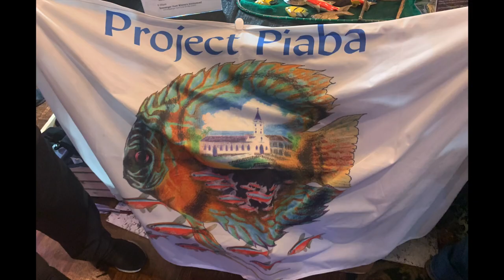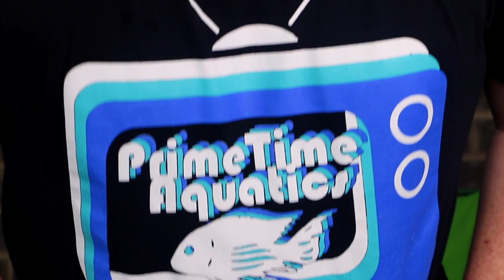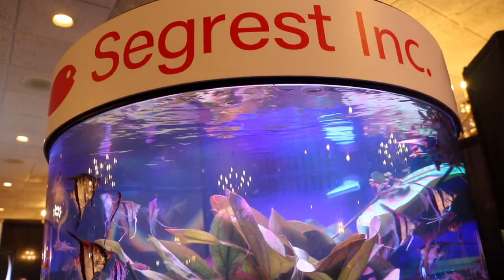AQUASHELLA EXCLUSIVE: Project PIaba EXPOSED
AQUASHELLA Exclusive: Project PIaba EXPOSED reveals NEW information about PROJECT PIABA and their mission to save the rainforest!

PROJECT PIABA  volunteers and industry leaders explain the importance of a sustainable wild collected fish fishery to the aquarium hobby.

Please consider spreading the word about PROJECT PIABA - the best thing happening in the freshwater fish keeping hobby!